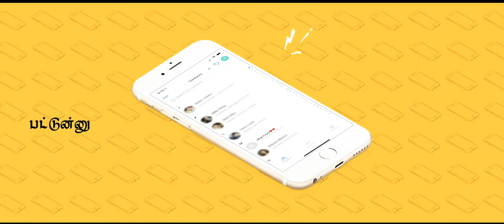Pathu kasu song whatsapp status in tamil